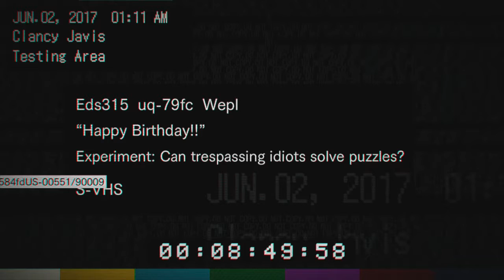Lets Play Resident Evil 7 Folge 11 Ein unvergesslicher Geburtstag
Wir nehmen in dieser Folge an Lucas seiner Geburtsfeier per Videobotschaft teil und erleben die kranke Gedankenwelt des ``schwarzen Schafes`` Der Familie !! Nach langem Suchen nach Hinweisen schaffen wir es die ominöse brennende Kerze in die Torte zu stecken und erleben ein qualvolles und tödliches Ende !!!
Des weiteren erforschen wir das Schlafzimmer der Eltern die einen Geheimgang beherbergt und uns im Untergrund einschliesst . Mit der roten und blauen Zugangskarte im Gepäck gilt es jetzt aus dem Untergrundräumlichkeiten zu entkommen und einen Zugang neben dem Wohnwagen zu öffnen !!!
Viel Spaß mit Lucas !!!